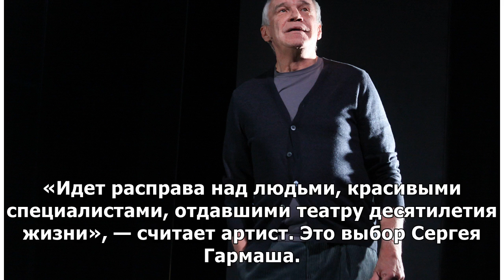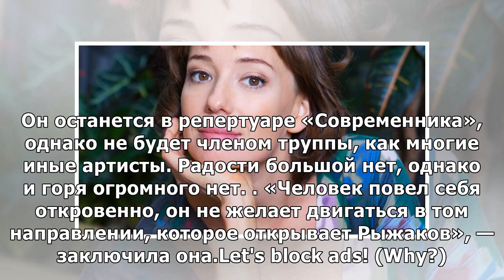Чулпан Хаматова не видит проблемы в уходе Сергея Гармаша из «Современника»